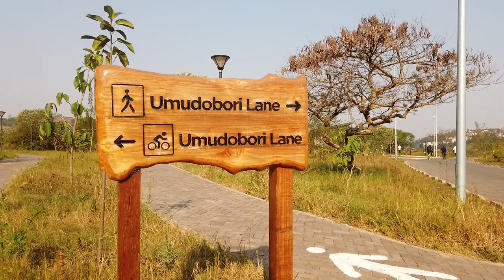Walking in the Nyandungu park in Kigali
Nyandungu park
Africa
Rwanda
Kigali

kigali africa rwanda nyandungu park

kigali capital city of rwanda

kigali international airport kigali rwanda

kigali street food in rwanda

kigali africa rwanda nyandungu park area

kigali africa rwanda nyandungu park and ride

kigali africa rwanda nyandungu park ave

kigali africa rwanda nyandungu park avenue

kigali africa rwanda nyandungu park assist

rwanda kigali city video

rwanda akagera national park

kigali africa rwanda nyandungu park budapest